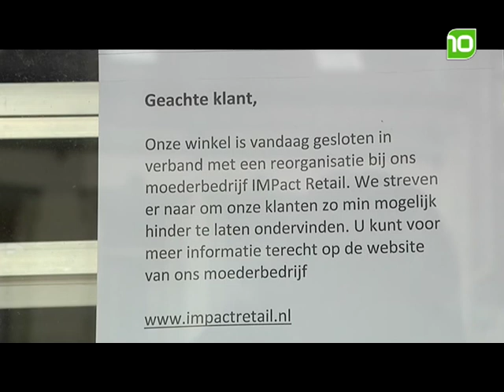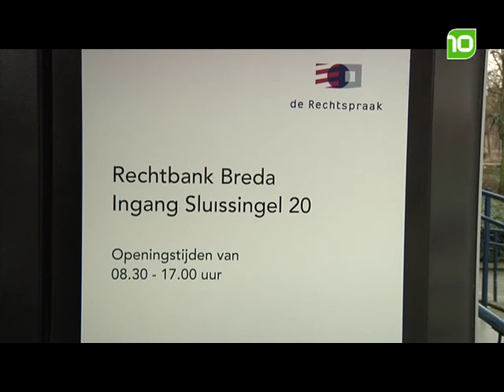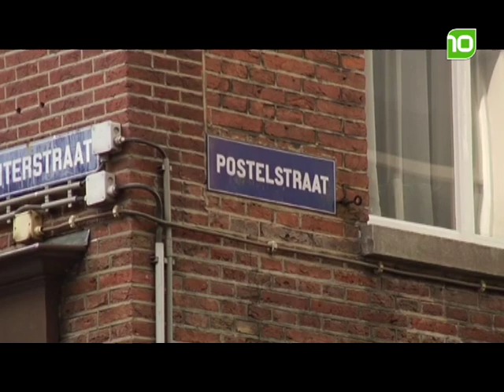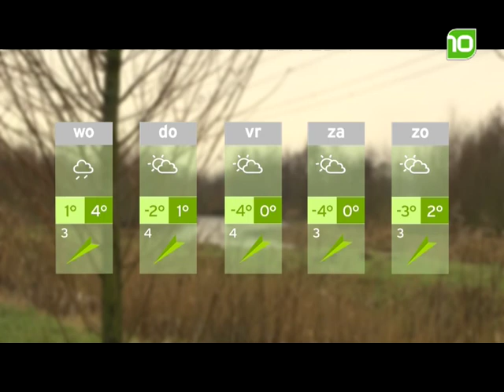brabant10 nieuws - dinsdag 25 januari 2011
Het brabant10 nieuws van dinsdag 25  januari 2011